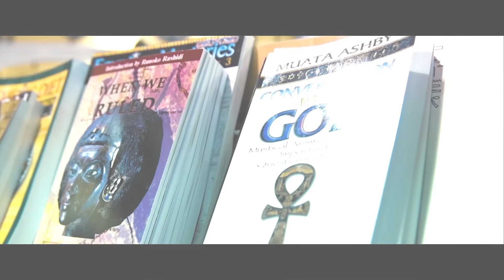Tray G. x Hands of Time {Official Video}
The first single “Hands of Time” to the debut EP “Souls of Vern” by Tray G.

Song released Feb. 2021

Video released Feb. 2022

Through G-Joint Productions